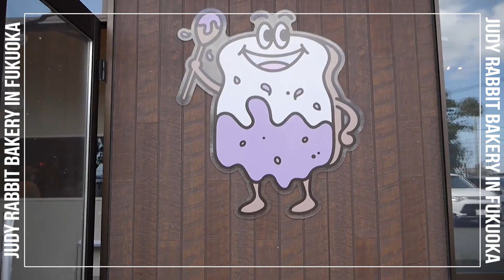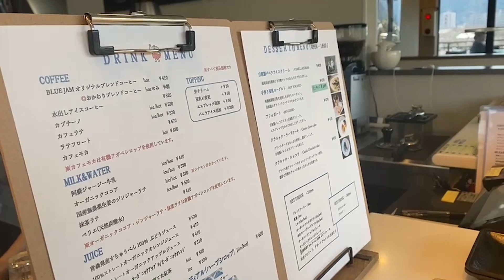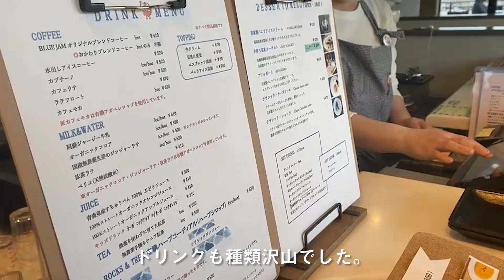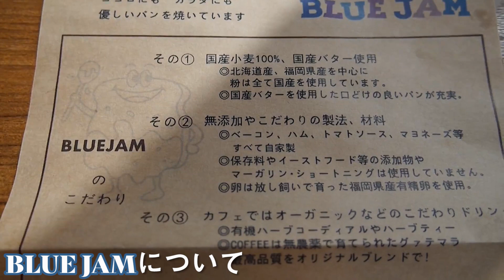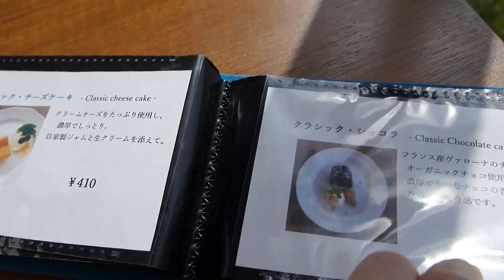(ENG/KR) 福岡話題のおすすめパン屋 | パン好き社会人OLが教える福岡カフェ🍞| fukuoka, cafe, bakery, japan, morning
福岡の今話題でおすすめのパン屋さんに行ってきました。行ってみたかったベーカリー「BLUE JAM」で、カフェしてきました。福岡生活を送っている私が紹介したものはこれからも紹介してきたいと思います。

皆さんのおすすめのパン屋さんがあれば教えてください！
福岡県以外でも大歓迎です！

作成中(creating now)

[  Info  ]
Title: In My Dream
Artist : Chiro
Genre : BGM, Jazz
Mood : Fresh, Refreshing, Bright